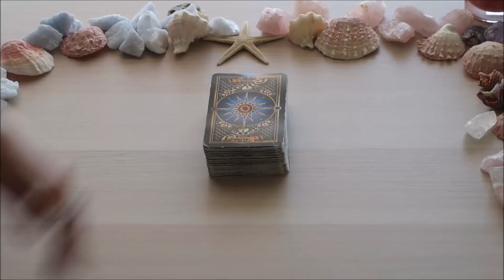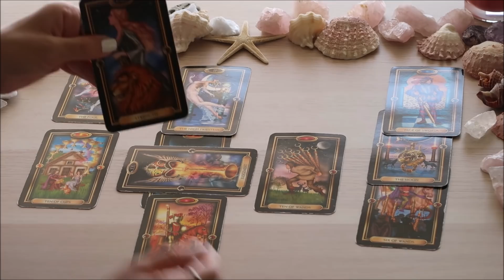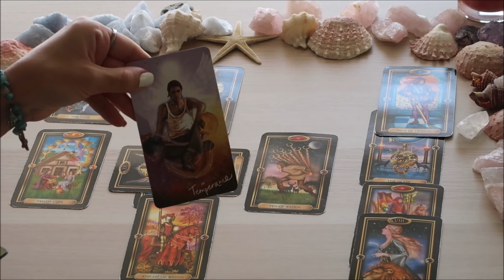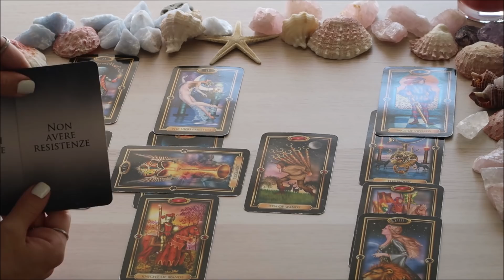SCORPIONE ♏ Occorre parlare per togliersi un peso 🗣 29 Giugno-5 Luglio 2020 🔮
Carte utilizzate nel video:

Easy Tarot

The Light Seer's Tarot